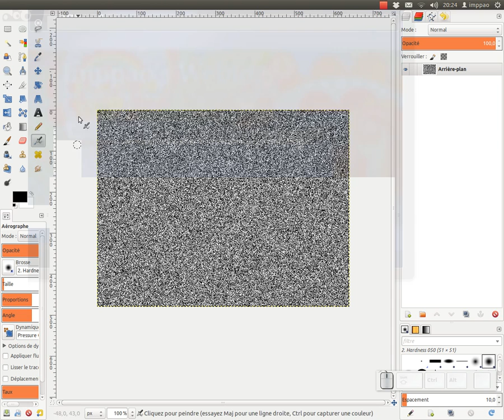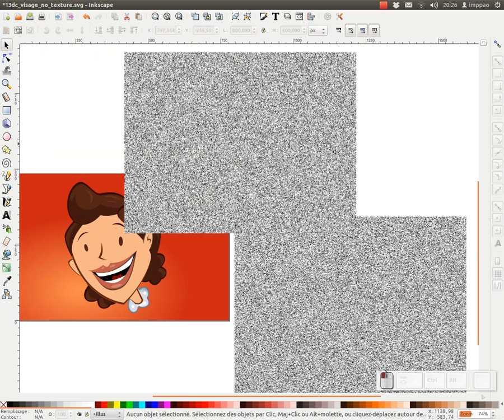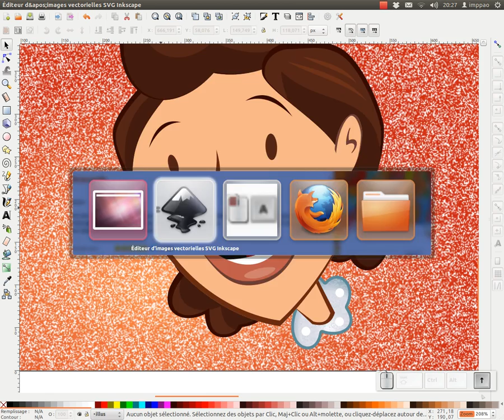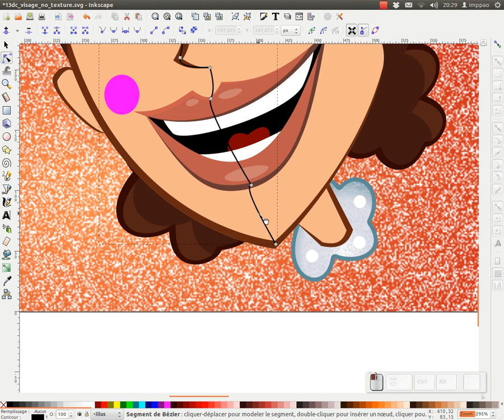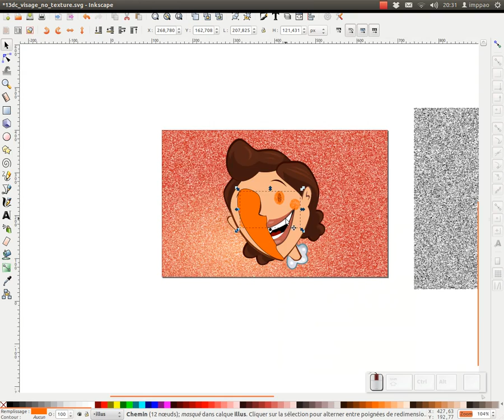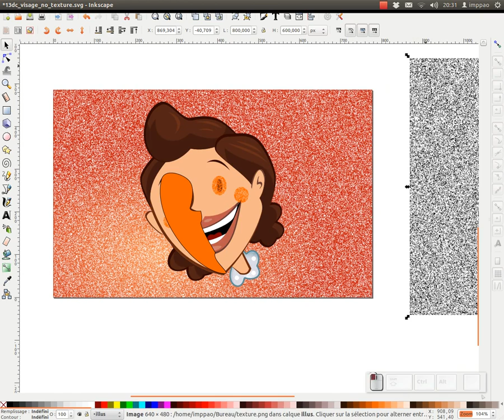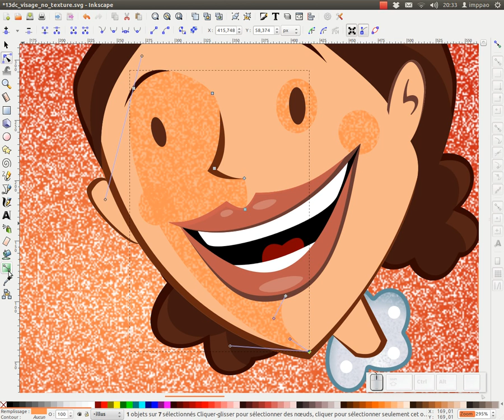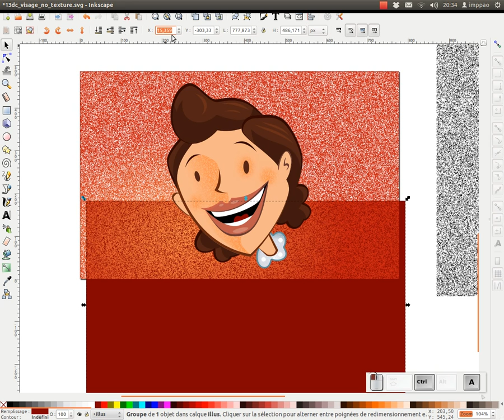tuto inkscape : un effet grain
Voici un tuto sur l'utilisation d'une texture pour créer un effet grain pour vos illustrations.